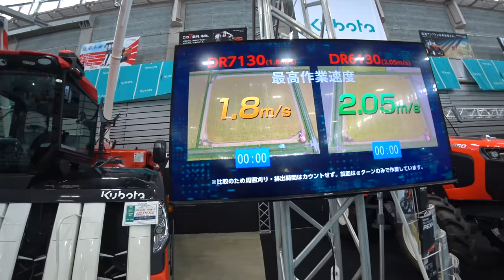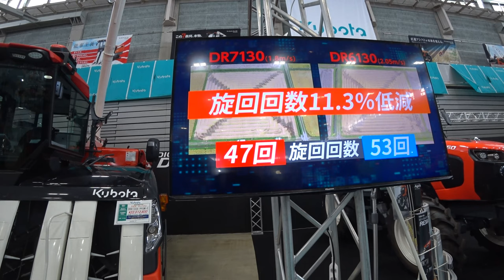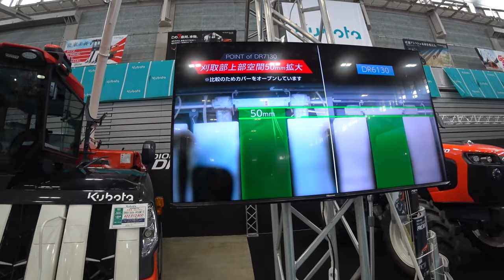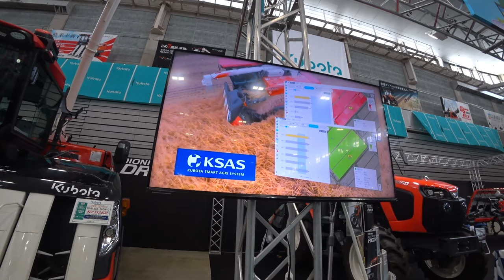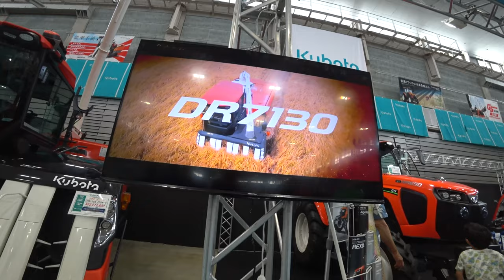【会社員実家農業手伝う】2023クボタコンバインDR最強7条刈り性能公開、マジでヤバい速さだった！